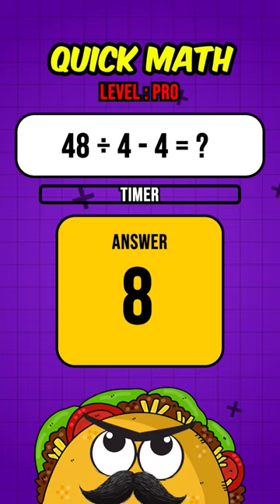Math Quiz: Let's see if you are a Human Calculator 🤯🤖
Test your math skills with this mental math quiz! Let's see if you know your addition, subtraction, multiplication, division, and PEMDAS / BODMAS!